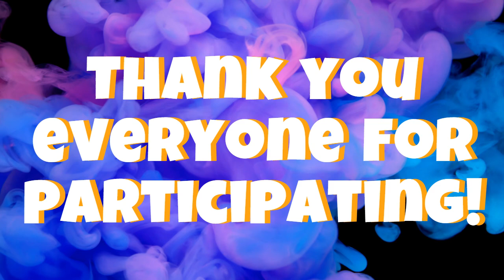You Got The Cutest Little Baby Face!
Just a short video shown during my "Baby Contest" livestream the week before several of our birthdays...fellow YouTube Fam submitted their baby (or child) photos while others tried to figure out who they were.